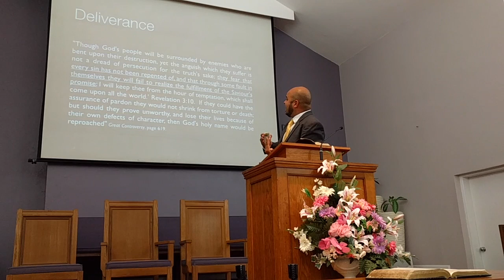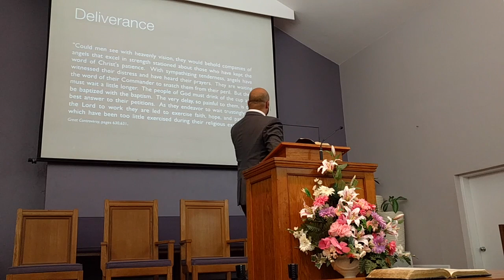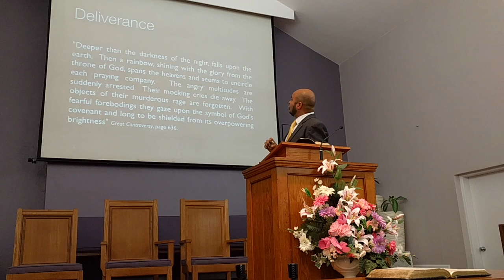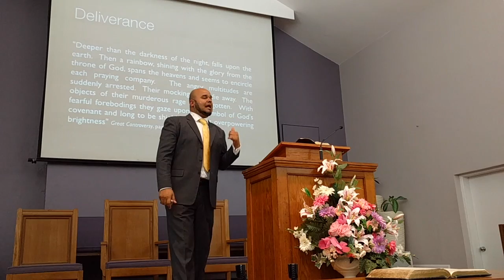Adam Ramdin - Deliverance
Adventism: Making of a movement. Warwick SDA, Bermuda, Nov. 2016